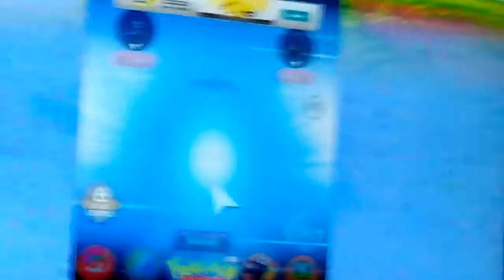Pokemon Fusion: Zorlu and Zorocario